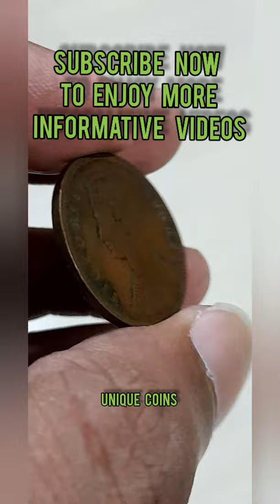Rare 1880 1/4 Anna, Victoria Empress ( British India) Coin/ Indian Coin Collection